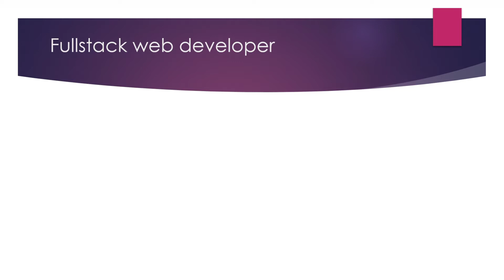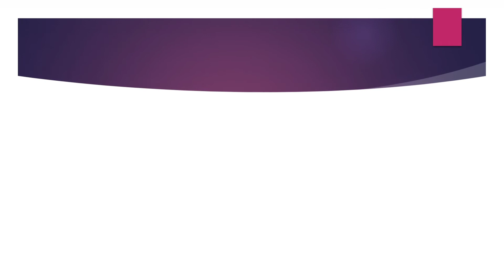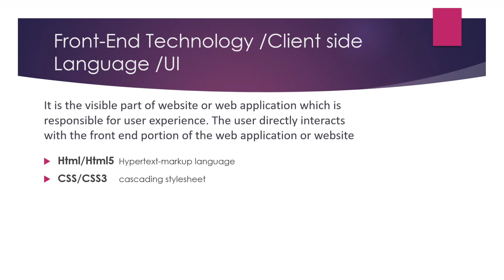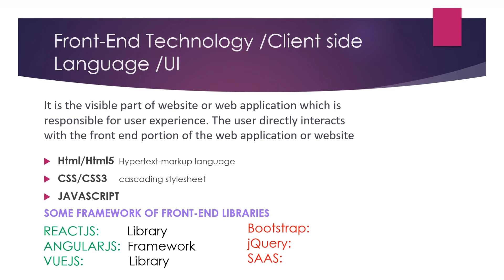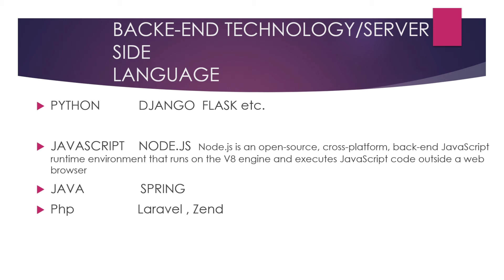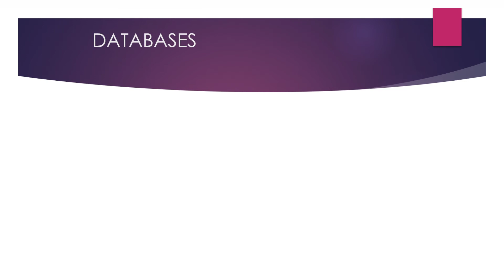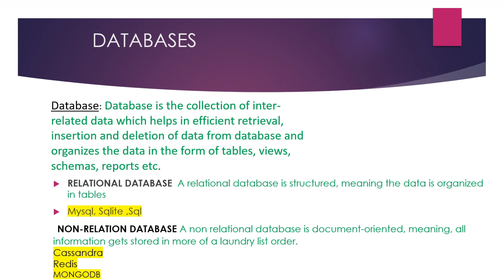How To Become FullStack WebDeveloper | Road Map | Javascript | React.js | Node.js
Hello Guys Is video me Maine Fullstack Web Developer Kon Hota hai
Aur Fullstack Web Developer Kaise Bante Hai iske Bare Me Btaya hai
Javascript
Html
Css
Python
React.js
Angular.js
MongoDB
Etc
Ye sabhi programming languages ka Kaise use karte hai
Ye sab btaya hai
I hope Guys Apko pasand ayega
Or ye video apke liye helpfull rhega